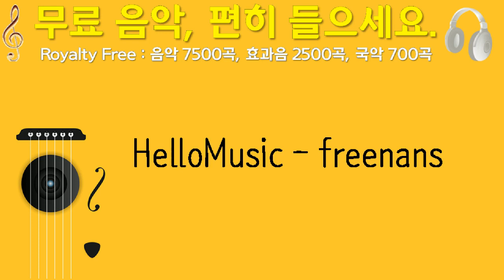HelloMusic, freenans, delo1954x, 전자, 3분 21초